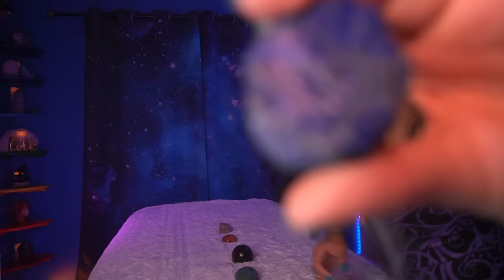Higher LOVE 💕Divine mother Sophia healing Dark Feminine matrix🕊️💕Full Moon Galactic Reiki ASMR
👋 Welcome to my ASMR Galactic Reiki Energy Healing video sessions.  Created with ❤️  to activate deep relaxation, inspiration, serenity and high vibe TINGLES !
May you receive all of the healing energy embedded in these videos. Blessed be. And so it is.

Love Always,
Holistic Mystic Ysania ✨🦁🐉🧬🙌🏻

(You are multidimensional, Distance is not an issue)

(Featuring Lyrics written by me
Music written & produced by Tre Stafford)

✨🎵😴ASMR music soundtrack (The music you hear featured in my ASMR videos) 🎵✨
 available for personal &  commercial use:
Holistic mystic ASMR soundtrack   .) 🎶😌

✨ SUPPORT AMAZONIAN TRIBES, MY FAVORITE  SAGE SMUDGE :✨
50% of your purchase proudly  goes directly to the artisans, healers and tribes who make your Amazonian spiritual tools. By purchasing you are supporting  the movement for Amazonian growth and indigenous culture. Thank you 🪶

✨BECOME A CERTIFIED EMOTION CODE PRACTITIONER:✨

🤍 Ysania  is a Holistic Health Professional, Certified Emotion & Body Code Practitioner, Reiki Master healer, Multidimensional Clairvoyant and Oracle of Sophia.
She is Aztec, Spanish, and Nicaraguan. She uses Galactic Reiki and Light Language in her video sessions to heal the body, mind and spirit with Christ Light. All glory to God.

THE STATEMENTS, SERVICES, AND PRODUCTS ON THIS CHANNEL ARE NOT INTENDED TO DIAGNOSE, TREAT, MITIGATE, CURE OR PREVENT ANY DISEASE OR HEALTH PROBLEMS. Information on this website is provided for informational and entertainment purposes only and is not meant to substitute for the advice provided by your own physician or other medical professional.

Calm and relaxing Galactic REIKI ASMR✨Stillness in the storm | Arch Angel healing, Yeshua✨Miracles